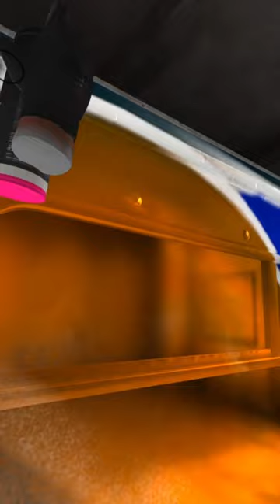I painted a basketball themed tag in Kingspray VR graffiti with the Meta Quest 3! Go Knicks!!!